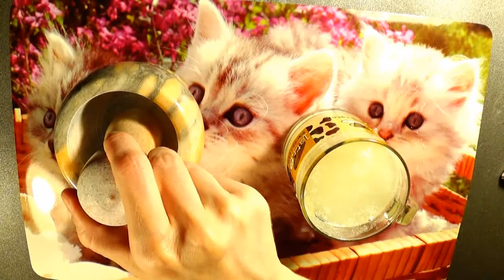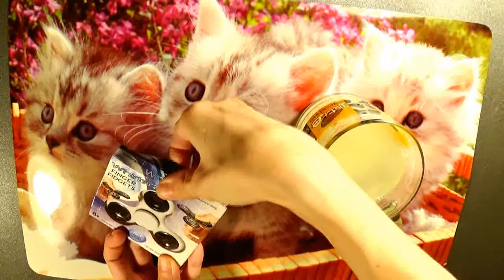8 ASMR Tapping, Whispering, Multi TRIGGERS 2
8 ASMR Tapping, Whispering, Multi TRIGGERS 2